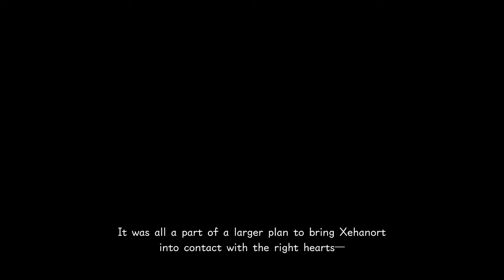Kingdom Hearts 3 (part 35)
This is the final chapter of the Dark Seeker Saga and the final showdown between Sora and Master Xehanort.
  Sora discovers that he has lost much of his own strength as a result nearly being taken over by Xehanort previously